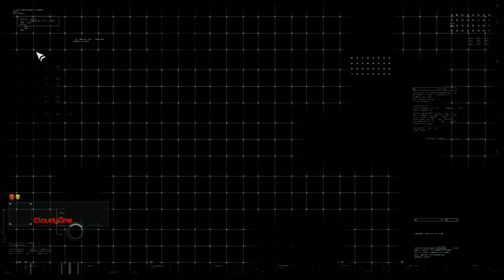Show us your metal! | Hawken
I prefer titanium, myself.